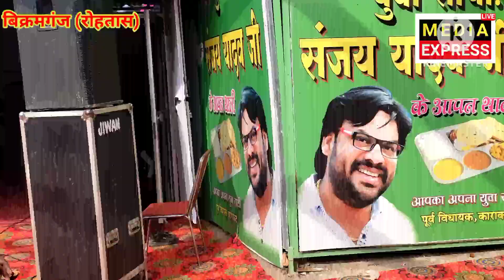बिक्रमगंज मे भोजपुरी कलाकारों अरविन्द अकेला(कल्लू जी),शिल्पी राज,नीलकमल,ब्रजेश सिंह एव अन्य का आगमन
बिक्रमगंज मे भोजपुरी कलाकारों अरविन्द अकेला(कल्लू जी),शिल्पी राज,नीलकमल,ब्रजेश सिंह एव अन्य का आगमन mediaexpress bikramganj me kallu silpiraj ka stej program
bikramganj ka program